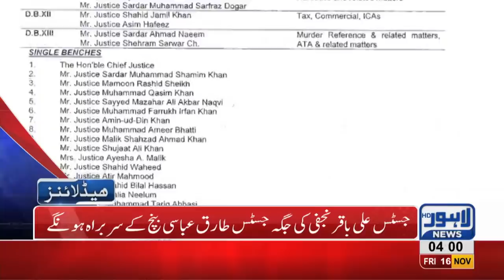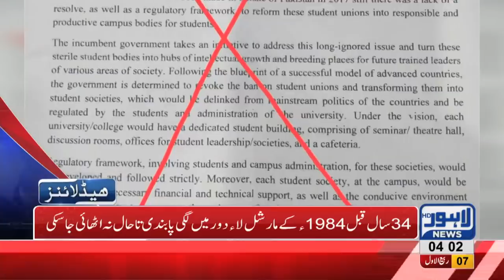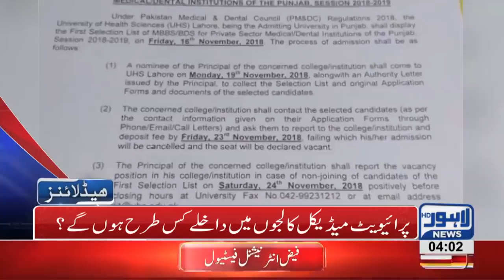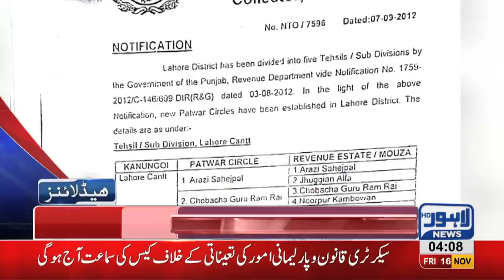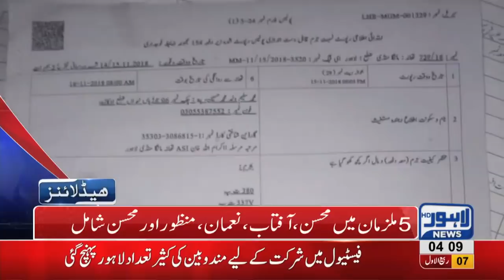04 AM Headlines Lahore News HD – 16th November 2018